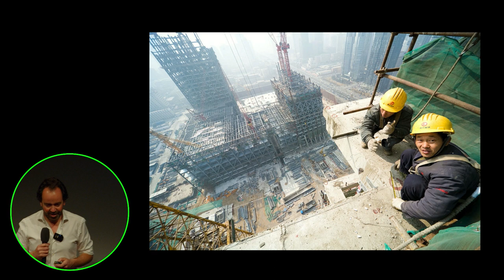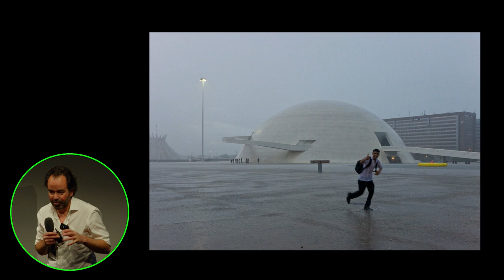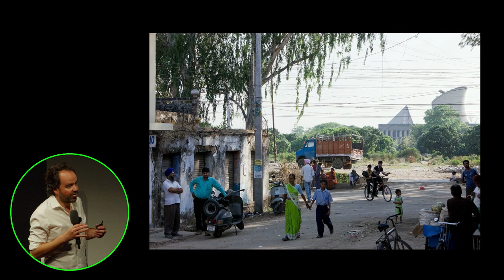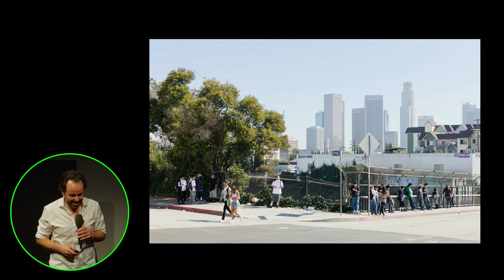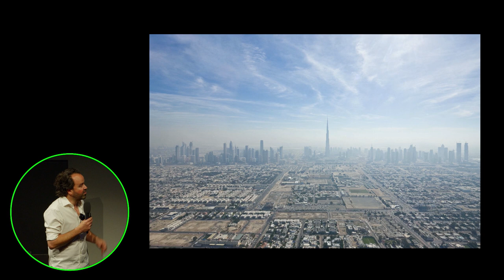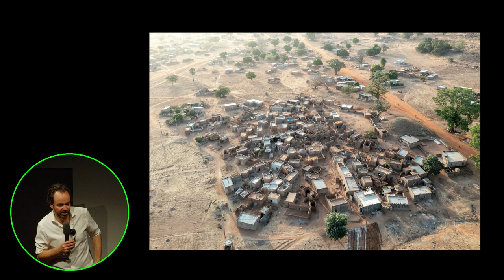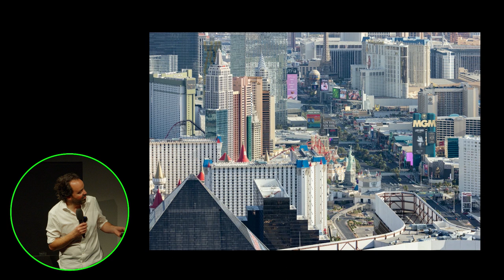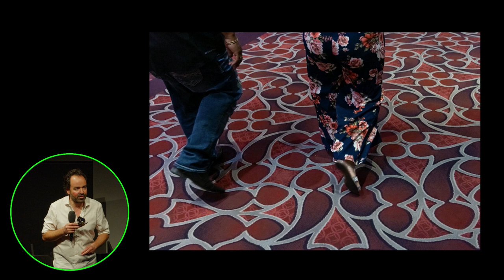Jak fotit architekturu: Master Class s Iwanem Baanem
„Mým hnacím motorem je zvědavost. První pohled na místo, kde jsem nikdy nebyl, možnost vidět a vnímat dění kolem. Jakým způsobem se města rozrůstají, mění a vzájemně odlišují, je pro mě velmi důležité.“ Iwan Baan tráví svůj život převážně na cestách. Na jedné straně spolupracuje s hvězdami světové architektury, které čekají ve frontě, než jim nafotí jejich hotové projekty. Na druhé zaznamenává život ve slumech i rozpadlých domech a svým dokumentárním pojetím redefinuje to, co je možno považovat za architekturu. To vše vždy sleduje s důrazem na dialog místa a stavby. V netradičním formátu ranní Master Class popíše Iwan Baan, jaké byly jeho začátky i cesta k úspěchu. Následně vás provede výstavou Prague Diary.